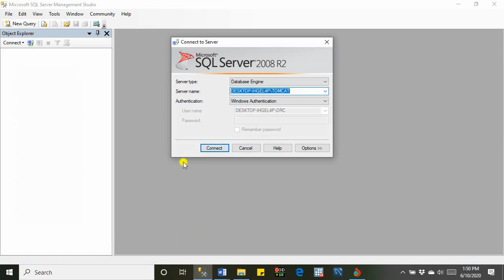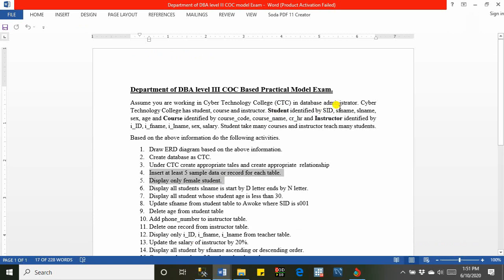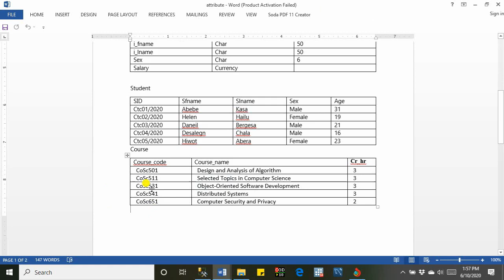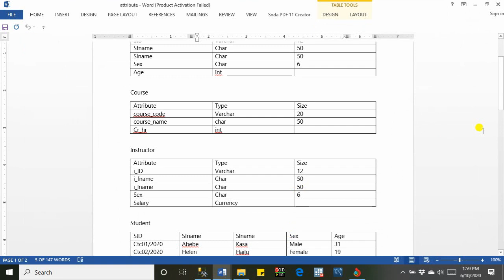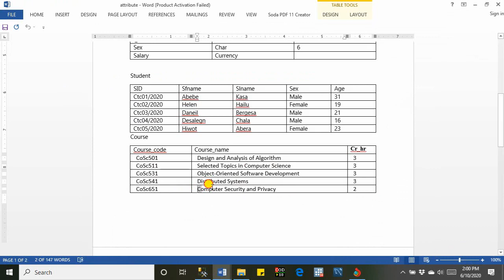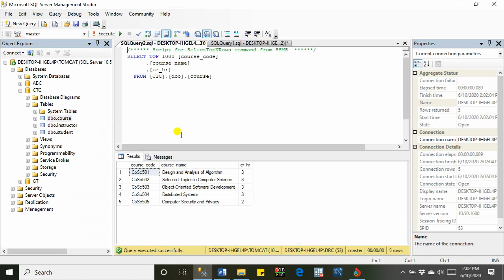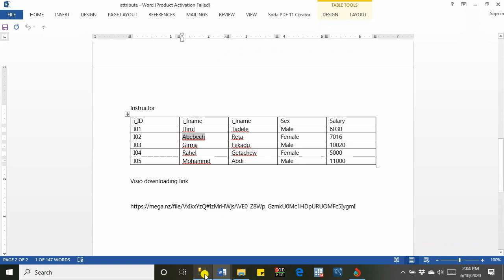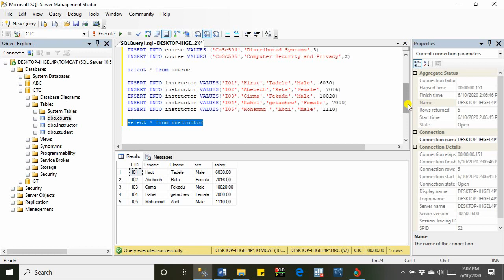SQL Server DBA Level III Part 4 How to Insert data into a table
A crash course in SQL.  How to Create Database.
Database Administrator
Level III
In this video I show you how to write SQL using SQL Server and SQL Server Management Studio.  We go through Creating a Database, Creating Tables, Inserting data into a table.
Skip Intro/Discuss Management Studio
Create Database
Create Table
Inserting data into a table